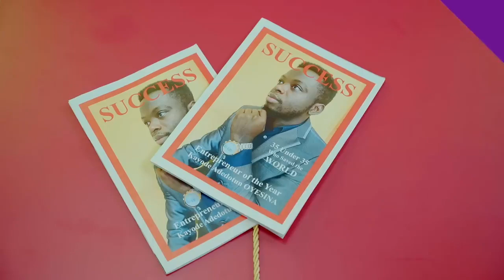CityU EE JS1205: 城大電子&電機工程 / 資訊工程 / 電子計算機&數據工程/ 微電子工程(利申: 工程神科 ) 2024